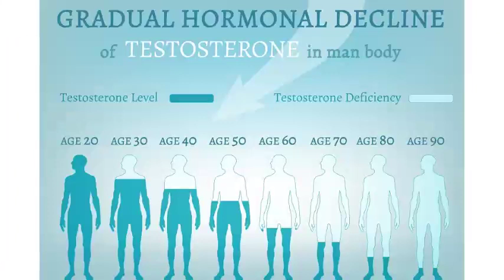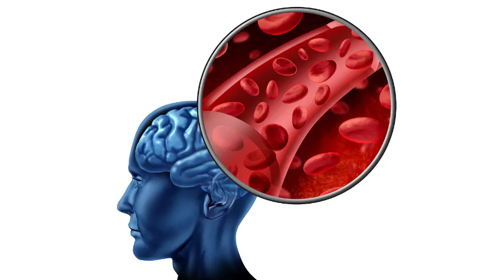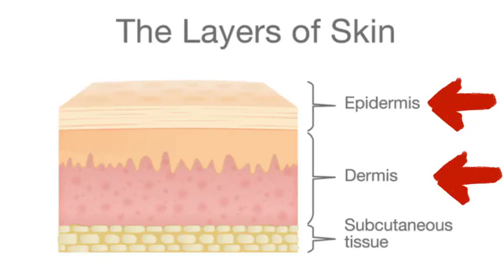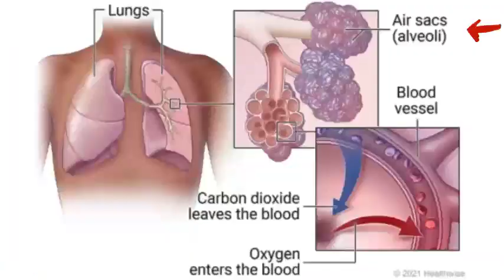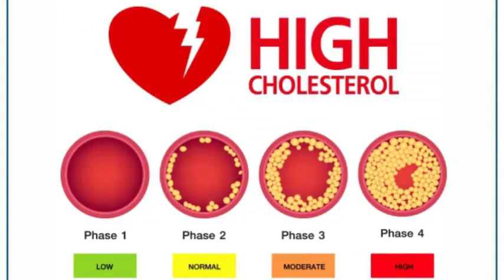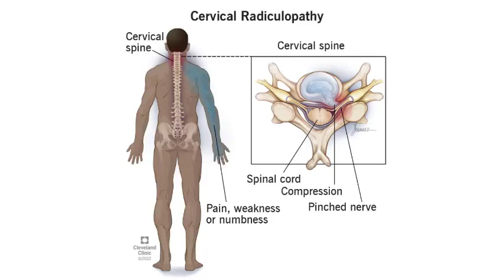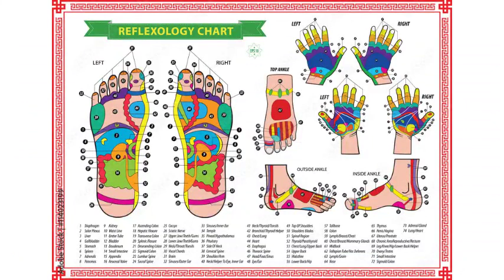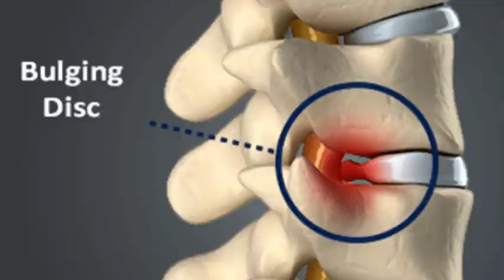While Aging, Take Care Of Your Body Organs / Muscles | Chiropractor Col (R) Javed Mirza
Lahore Chiropractor Clinic  :
| Address 30 H-3 Johar Town Lahore, Pakistan  ||

Our Clinic Services:
Neck Pain, Back Pain, Slip Disc, Mental and psychological  Issues, Breathing Problems, Sugar and All Body Pains Treatment without Medicine & Surgery.